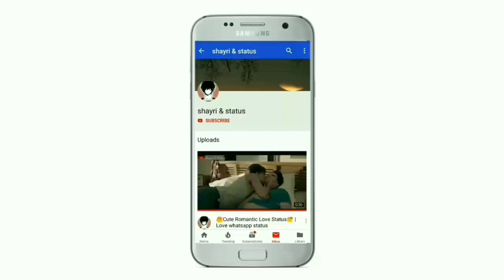💖Romantic Couple Love Status💕Agar Tum Na Hote💞First Wedding Night Romance Status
Keep Supporting 💪🏻
Keep Loving ❤
Keep Sharing ⤴